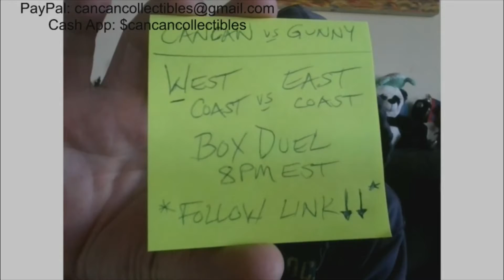CanCan vs Gunny Box Duel 8PM EST *FOLLOW LINK* To GUNNY'S CHANNEL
Please join us tonight at 8PM EST on Gunny's Quarterdeck channel. Peace